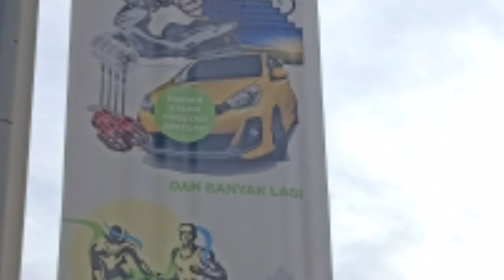Labour Day Run and Ride 2019: Lucky Draw Grand Prize Preview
Labour Day Run and Ride 2019. Event Information. Date : 28th April 2019 (Ahad) Venue : Dataran Putrajaya, Purajaya Time : 6: 00AM-12PM. Preview of the Lucky draw grand prize & final preparation